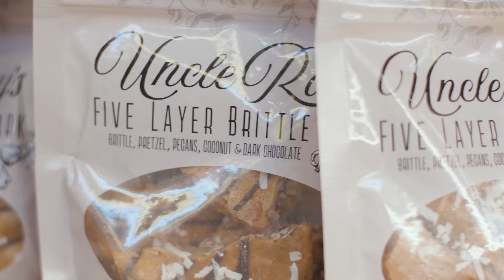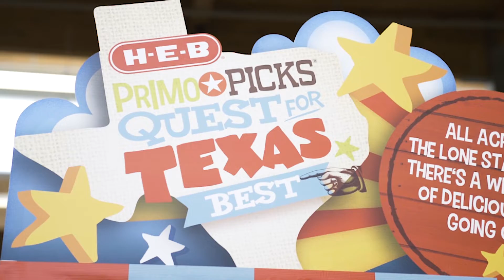H-E-B Quest for Texas Best 2019 Winner - Uncle Ray's Peanut Brittle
See where a 2019 Quest for Texas Best winner is now! Have you spotted Uncle Ray's Peanut Brittle at your local H-E-B?